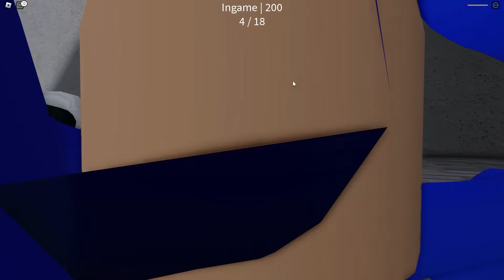Build To SURVIVE In ROBLOX With CRAZY FAN GIRL!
Today Omz Roxy Lily Luke and Omz Crazy Fan Girl Crystal are playing Roblox BUILD TO SURVIVE! Which of the monsters will catch the squad? Watch until the end to find out!
This video was inspired by Maizen Aphmau Cash and Nico!